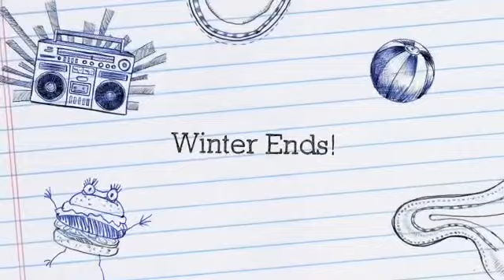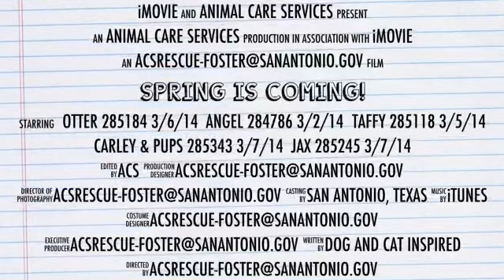Spring is Coming!